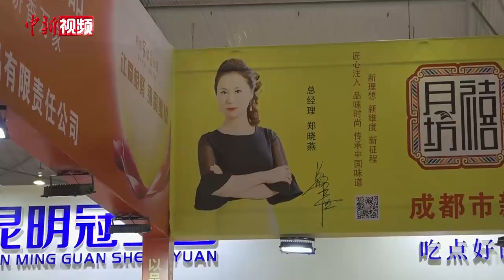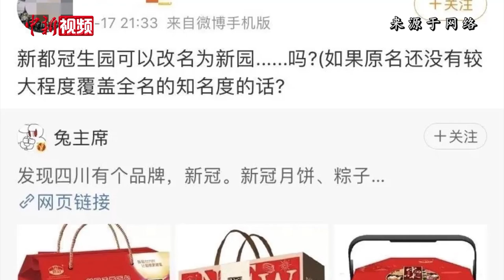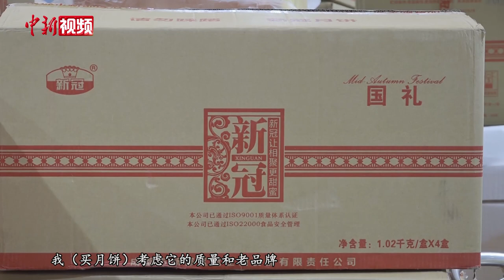成都月饼品牌撞名“新冠” 厂家：已供不应求 不会更名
新冠肺炎疫情暴发以来，“新冠”一词作为“新型冠状病毒”的简称为人熟知且避讳。在四川成都就有一家以生产销售月饼、粽子为主的食品企业，因为使用了31年的商标叫做“新冠”，在网络上一度引发热议。

10月1日，中秋佳节来到，这家成都老牌月饼厂是否因撞名而导致销量受到影响呢？在该公司的月饼展位前，不少市民正在挑选、购买外包装上印着“新冠”商标的月饼。在商标旁，还印有“新冠让相聚更甜蜜”的广告词。该公司总经理郑晓燕表示，由于担心疫情以及撞名事件带来的影响，所以公司今年有意减少“新冠”系列产品的出货量，没想到今年中秋期间这个系列的销量不减反增。郑晓燕坦言，撞名事件虽然打乱了公司今年的规划部署，但也让他们“因祸得福”。

针对网络上出现一些要求公司将“新冠”商标改名的声音，郑晓燕表示，公司既不会选择改名，也不会利用这个商标进行炒作。

现场许多购买月饼的成都市民都表示，购买月饼首先考虑的是口感以及质量，商品名称、广告语并不会影响购买时的选择。（陈选斌）